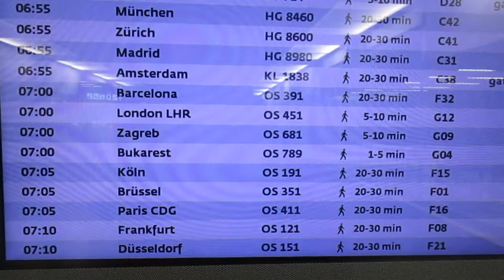LONDON 2015 - day 1/6